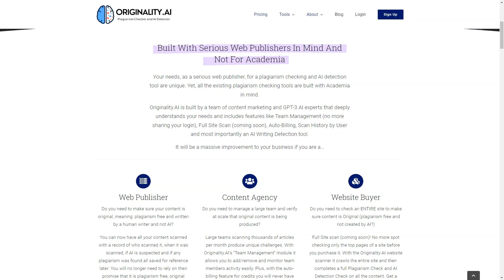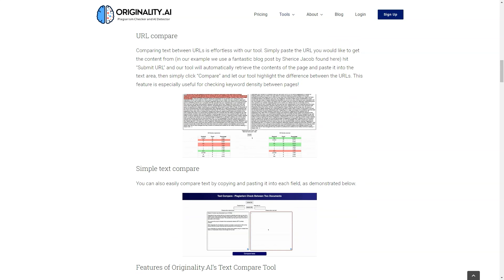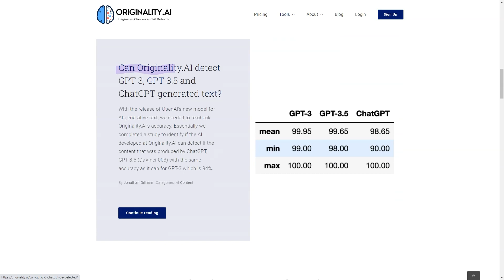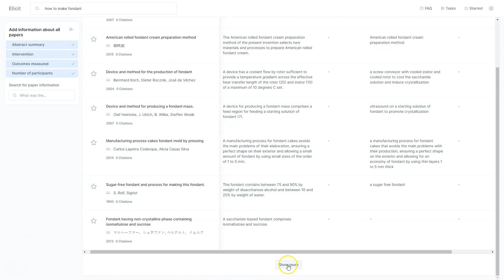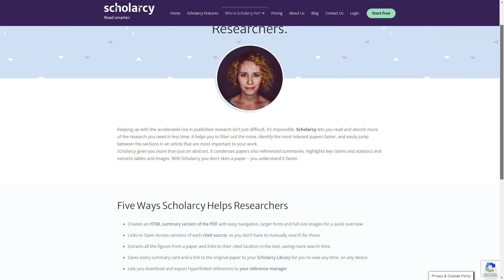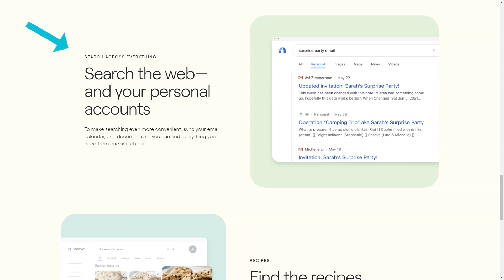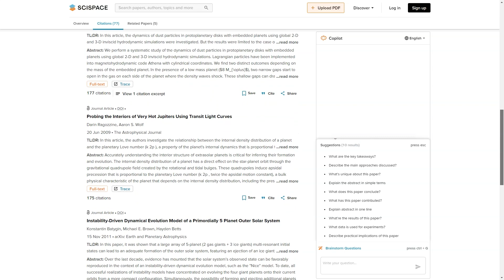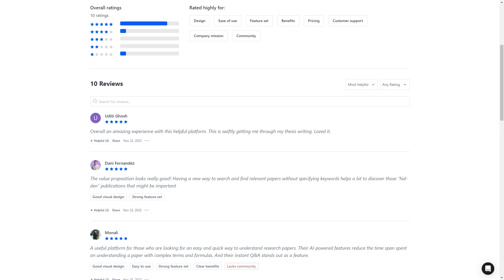5 Keyword Research Tools You've Never Heard Of - But Need!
5 Keyword Research Tools You've Never Heard Of - But Need!
In the dynamic realm of digital marketing, the cornerstone of success lies in mastering the art of keyword research. 🎯🔍 But what if we told you there's a treasure trove of untapped keyword research tools that can supercharge your strategies beyond imagination? 🚀🔑 Get ready to revolutionize your SEO game with "Keyword Research Tools You've Never Heard Of - But Need!"

Introduction:
🌟 Welcome to our game-changing video where we unveil a hidden arsenal of keyword research tools that are poised to become your secret weapon in conquering the digital landscape. 🌐✨ Whether you're a seasoned marketer or a budding content creator, these tools are about to become your best-kept secret.

Video Content:
🔥 Dive into this video as we delve deep into the world of lesser-known keyword research gems that can redefine the way you approach SEO. From uncovering niche-specific terms to exploring trending topics, these tools will empower you to outshine your competition and capture the hearts of your target audience.